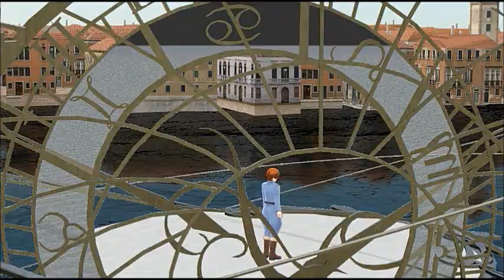Soleil (Italy and 2P Italy) Hetalia MMD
Models belongs to Uni Dx and motion and camera data belongs to Miky-Rei/OpenCandy on DeviantArt